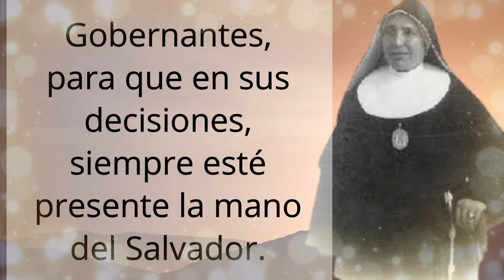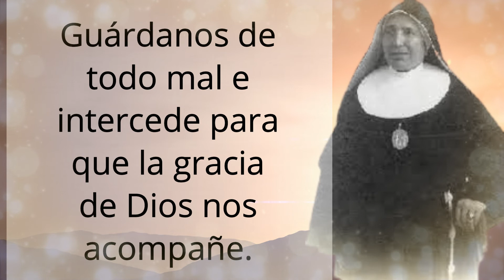🕯️ Oracion a Santa María Domenica Mantovani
Madre Santa, venerable y fiel intercesora nuestra, recurrimos a ti, mensajera del amor y de la caridad, te rogamos para que de manera generosa, acojas las necesidades y súplicas de cada persona que desde el amor y la fe, eleve al cielo esta oración, trae santidad y sabiduría a nuestros gobernantes, para que en sus decisiones y determinaciones, siempre esté presente la mano y la autoridad de nuestro Creador y Salvador.

Lleva a lo más íntimo de tu corazón, cada intención de esta oración y cada una de las intenciones que diariamente elevamos al cielo.

Santa María Domenica Mantovani, consigue el perdon de nuestras ofensas, intercede desde el cielo para que en la tierra, haya paz, prosperidad, esperanza y se derriben los muros de la guerra, el egoísmo y la miseria en que tantos vivimos.

Trae con tu poder y gloria desde el cielo, alivio a los problemas del mundo, bendice cada día que se nos concede y danos por intercesión de las manos de Jesús, la bendición diaria en nuestros quehaceres y obligaciones.

Guárdanos de todo mal e intercede siempre para que la gracia de Dios nos acompañe todos los días de nuestra vida.

Bendecimos con amor y esperanza los bienes recibidos por tu mediación y la mediación de todos los santos; haz oh poderosa y gloriosa madre, que nuestro Padre se apiade de quienes no le conocen y de todos aquellos que lo rechazan; te damos gracias porque desde el cielo intercedes y logras espiritualmente lo que en la tierra no podemos. que asi sea. Amen